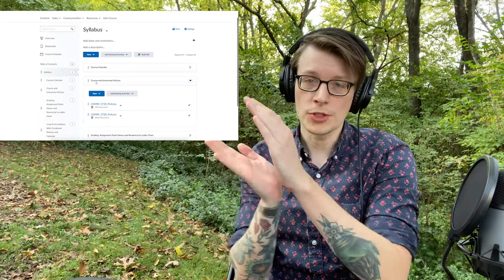Graduate Student Welcome to Social Media: Theory and Practice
Hi, this is an introductory "lecture" - if you want to call it that - to COMM 5720: Social Media Theory and Practice with Dr. Matthew Hale.